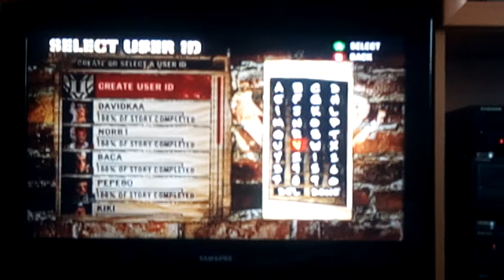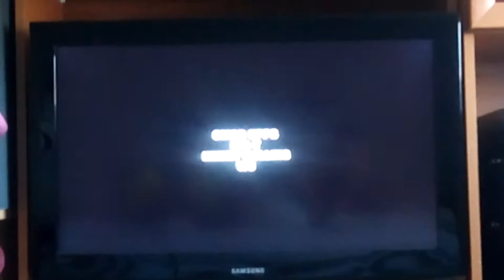Egy kis bunyó 1.rész